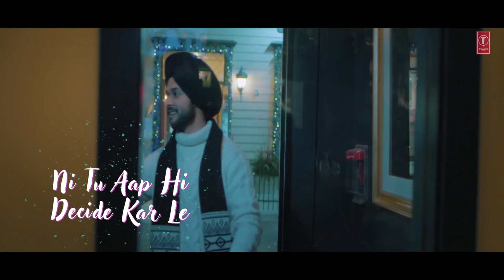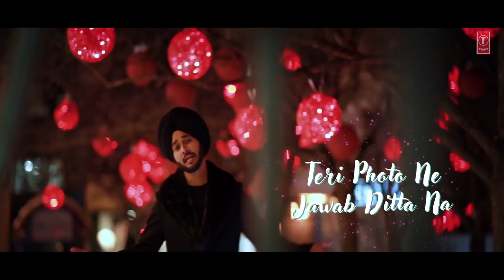100x (Full Lyrical Song) Ravmaan ft. Raheem DeVaughn | Mannat Noor | Intense | New Punjabi Song 2020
Presenting latest lyrical punjabi song 100x sung by Ravmaan ft. Raheem DeVaughn  and Mannat Noor. The music of new song is given by Intense.

Song: 100x
Singers: Ravmaan ft. Raheem DeVaughn  and Mannat Noor
Female lead: Navpreet Banga
Introducing: Jassi Bajwa and Ashley Palmer
Female lyrics: ISR (Inder Singh Randhawa)
Male Punjabi Lyrics: Jatinder Jeet Sandhu
English lyrics: Raheem DeVaughn
Project by: ISR (Inder Singh Randhawa)
Video: Japjeet Dhillon
First AC: Shubham Anand
Editor: Diljot Garcha
Special thanks: Money Grover, Navjot Natt(Folk Arts) , Sardar Amandeep Singh (Folk Arts) and Wippen Chandhok
Connect with T-SERIES APNAPUNJAB
Set "100X" song as your caller tune sms 100X1 To 54646
Set "100X - Beautiful" song as your caller tune sms 100X2 To 54646
Set "100X - Jajbaatan" song as your caller tune sms 100X3 To 54646
Set "100X - Ni Tu Aap Hi" song as your caller tune sms 100X4 To 54646
Set "100X - Tenu Akhan" song as your caller tune sms 100X5 To 54646
Operator Codes:
1. 100X

2. 100X - Beautiful

3. 100X - Jajbaatan

4. 100X - Ni Tu Aap Hi

5. 100X - Tenu Akhan